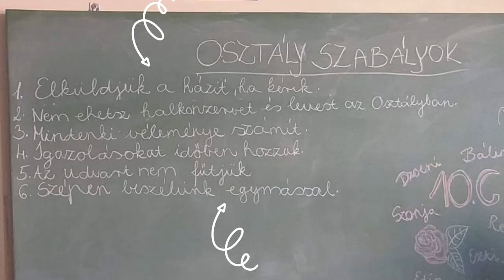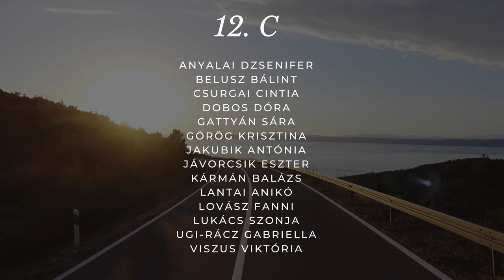12 c osztályvideó 2017-2021